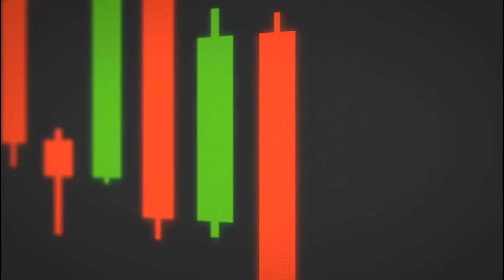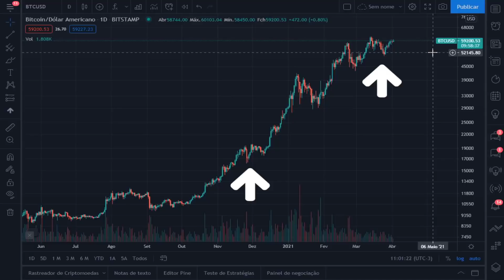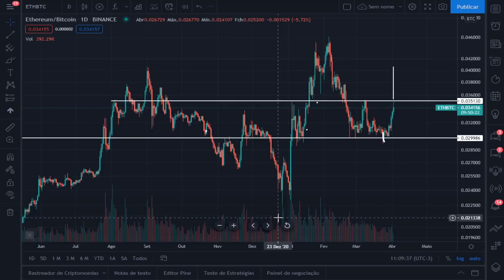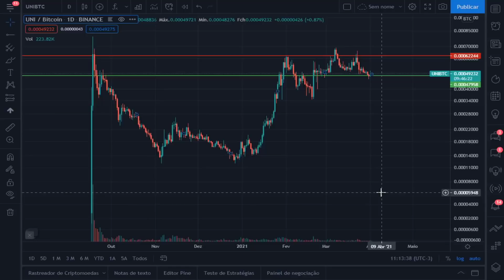Análise do Bitcoin, Ethereum, ChainLink, e oportunidades - 02/04/21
ANUNCIANTES

As principais notícias do mercado de criptomoedas você encontra aqui!